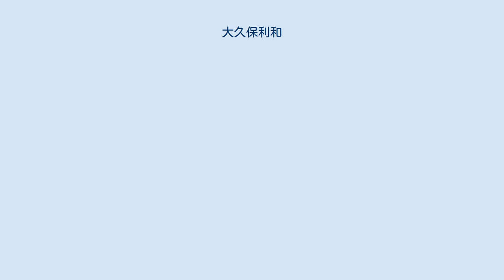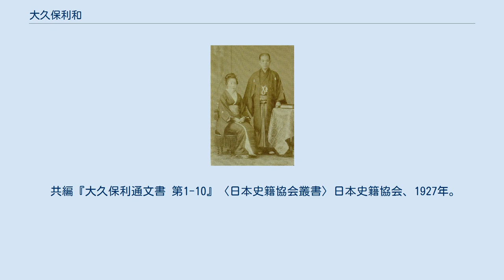大久保利和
大久保 利和（おおくぼ としなか、1859年8月5日（安政6年7月7日）- 1945年（昭和20年）1月20日）は、日本の実業家、政治家、華族。
通称・彦熊、彦之進。
 薩摩国鹿児島郡鹿児島城下で、大久保正助（利通）と満寿子夫妻の長男として生まれる。
明治4年（1871年）岩倉使節団に随行して渡米し、普通学研修のためフィラデルフィアの中学校に入学。
1874年に帰国して開成学校に入学した。
 1878年、19歳の時に父・利通が暗殺される。
同年、父の勲功により華族に列し、1884年7月7日に侯爵を叙爵。
1885年、大蔵権少書記官となり、さらに大蔵省主計官を務めた。
1890年2月、帝国議会開設に伴い貴族院侯爵議員に就任した。
 1878年10月、東京 – 青森間の鉄道建設計画に参加し、また1881年11月に岩倉具視らと日本初の私鉄・日本鉄道を設立。
その後、甲武鉄道の副社長、社長を務めた。
1894年、沖縄鉄道を出願したが資金難で実現しなかった。
 1928年6月5日に隠居し、貴族院侯爵議員の資格を失い、夫婦の間に子が無かった事から、大久保侯爵家の家督は弟の利武が同月15日に相続した。
 共編『大久保利通文書 第1-10』〈日本史籍協会叢書〉日本史籍協会、1927年。